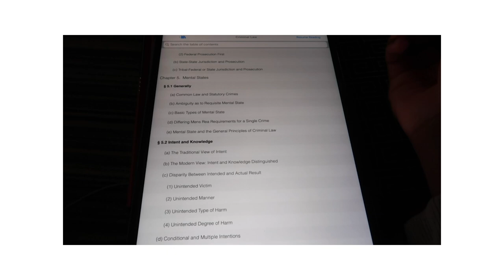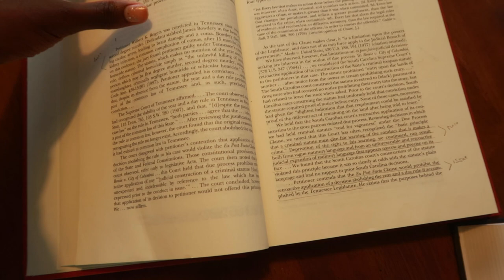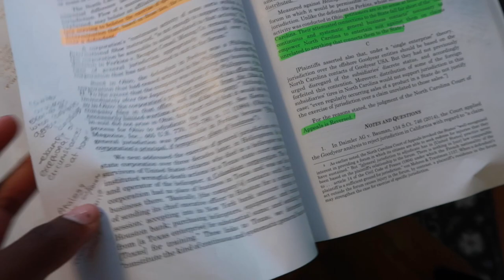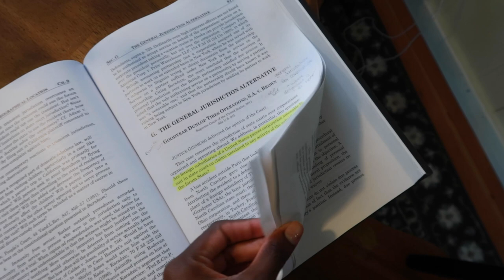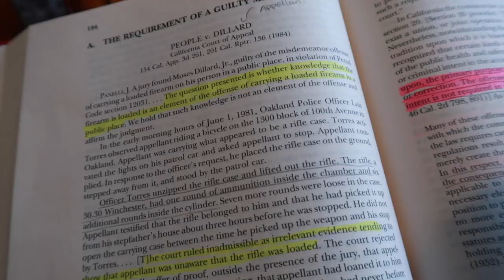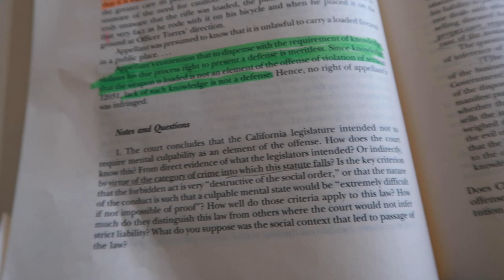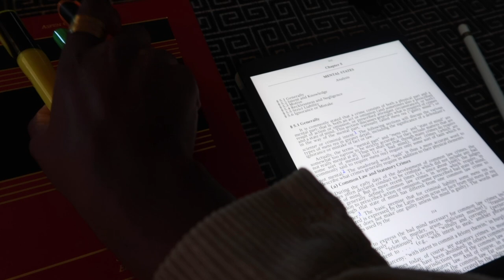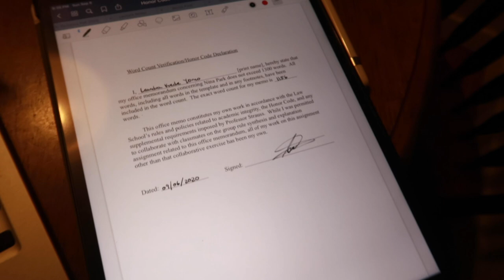PRODUCTIVE LAW SCHOOL STUDY VLOG:week prep for my law school classes, + submitting my memo draft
Hello friends!
hope you guys are doing well during this time. Here is an in depth look at how I prep a week ahead for my law school classes. This is the method that has been working for me thus far but like I said in the video I am still only 3 weeks into my 1L year so everything is subject to change.
I did forget to mention in the video that before I go in and read a case myself I always read a canned breed online on quimbee. This is to shorten how I long I spend chasing the rule and gives me a quick overview before I personally jump in.

my digital planner: shorturl.at/gqB46

Poshmark: @leandrayomo

Video edited by @kaya.mov!